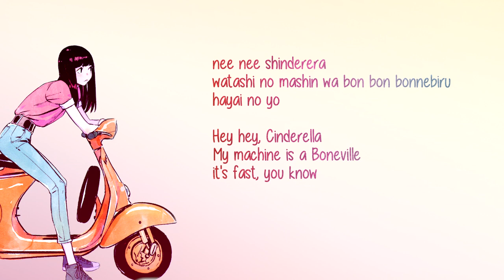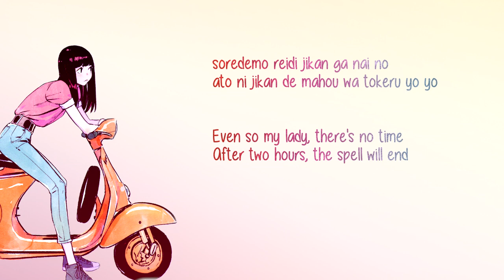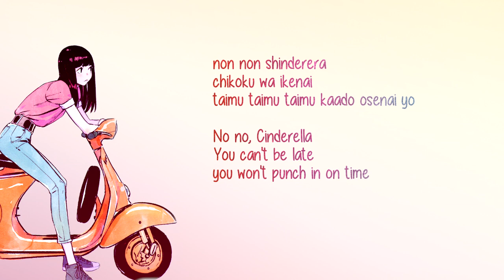相対性理論 Cinderella (English/Romaji Subs) 『シンデレラ』Soutaiseiriron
Theory of Relativity - CINDERELLA

I'm back to making lyric videos after a 6-year hiatus! Since then, translations for Soutaisei (and other JP bands) have become much easier to find, so I wasn’t sure if I should bother. But after all this time, I still see comments asking for more, and it seems like the videos themselves are what people enjoy. Plus, it’s still great practice and good for my mental health (which hasn’t been the best after losing my job). Expect another video in about a week— thank you for sticking around :)

TN: I mispelled BONNEVILLE